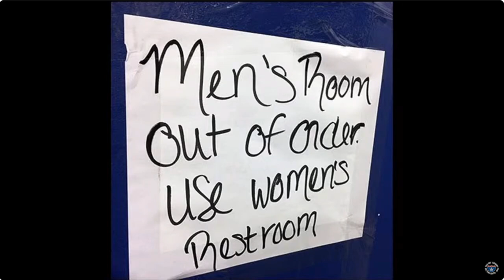NigSaw |TDT Lost & Forgotten Segments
Maaaaaaan!!!